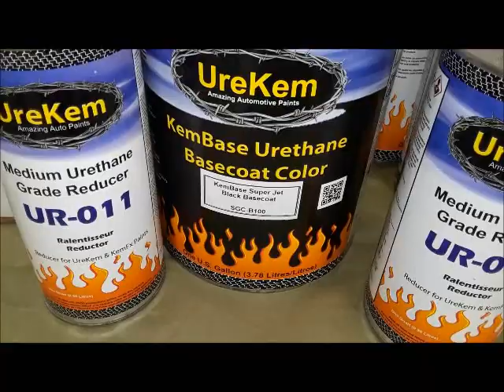1963 Corvettte Stingray Painted with urekem base paint & white Pearl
true 1963 chevy corvette sting ray hardtop convertible non clone with a chevy small block 350 turbo engine. i usually dont take outside paint to refinish a car for someone but here i did and its called urekem. the white pearl on the hood is sherwin williams ultra 7000 and the black base and clear coat is from urekem the coating store. this corvette had alot of chips and cracks in the fiberglass that need refresh. this car also have true knock off wheels. picture perfect auto, llc serving the entire Central Florida and beyond